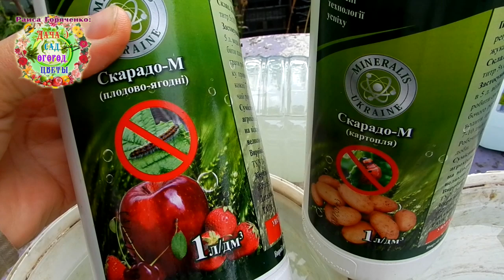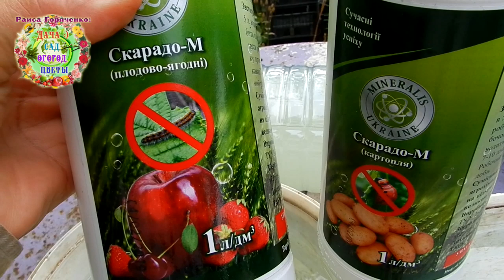Инжировая огневка - злостный вредитель инжира. Начинается массовый лет. Как спасти урожай инжира?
С прошлого года на растениях инжира в саду стали появляться странные белые паутинки, а под ними гусенички. А потом часть плодов стали вянуть и не вызревать. При разрезе в плодах виднелись коричневые поражения. Плоды были горькими, есть их было нельзя. С трудом авторам канала удалось разобраться с этим вредителем. Названий у злостного вредителя инжира два - инжирная моле-листовертка и инжировая огневка. Авторы канала Раиса Горяченко и Александр Волик нашли способы борьбы с этим и другими вредителями. Об этом они рассказывают в видео " Инжировая огневка - злостный вредитель инжира. Начинается массовый лет. Как спасти урожай инжира?"